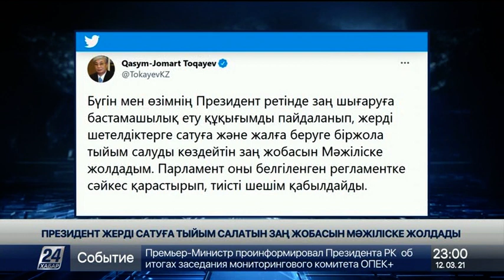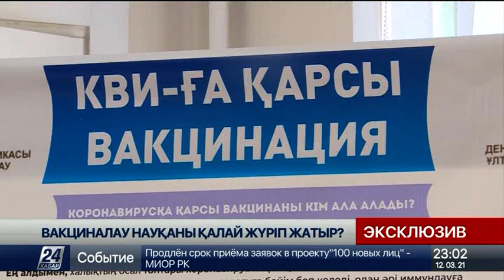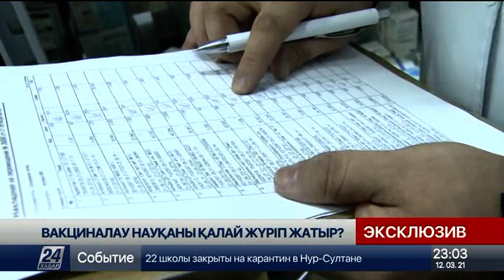12 наурыз 2021 жыл - 23.00 жаңалықтар топтамасы